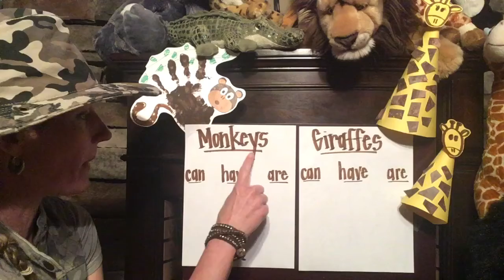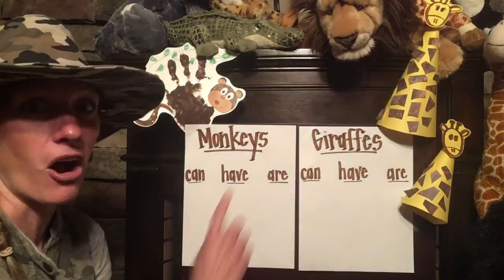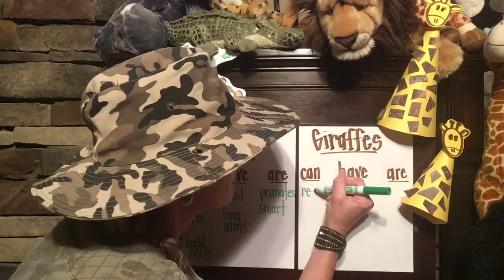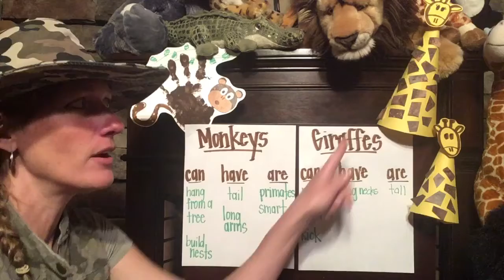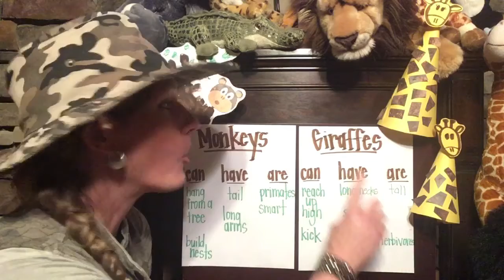Monkeys & Giraffes ‘Can, Have, Are’ Chart Writing 🐒🦒